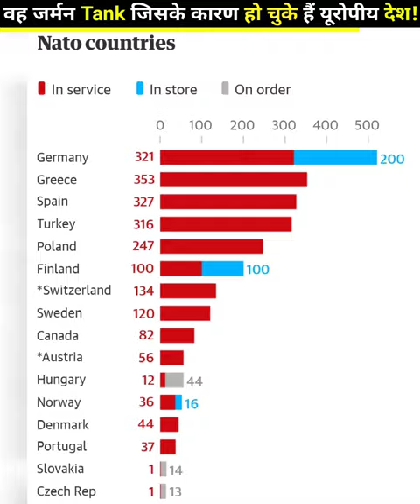वह जर्मन Tank जिसके कारण आपस में उलझे यूरोपीय देश! | Leopard 2 Tank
वह जर्मन Tank जिसके कारण हो चुके हैं यूरोपीय देश! | Leopard 2 Tank